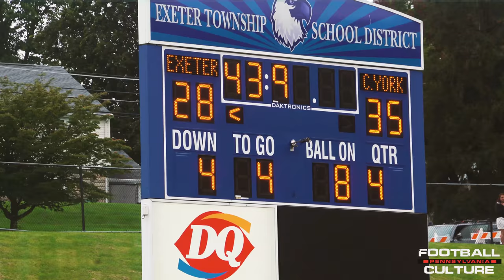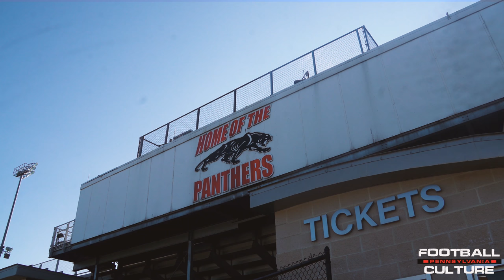Pennsylvania's Top Team Only Returns FOUR Starters From Last Year + #1 QB Beau Pribula // Episode 3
Last years' PIAA 6A Runner-Up and District 3 Champion, the Central York Panthers, are coming off of their greatest season in the programs history! The Panthers only return four starters from the juggernaut of a year ago, but one of those returnees being PA's Top Ranked Quarterback + Penn State commit Beau Pribula. Under Coach Gerry Yonchiuk, the Panthers remain destined for success despite the lost talent of a year ago. They're faced with two big time road tests to begin the new season in the Exeter Eagles, followed by a match against former Central York coach Josh Oswalt and the Cumberland Valley Eagles.